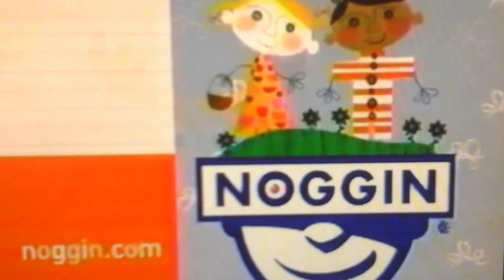Me Singing (Moose & Zee's EveryWhere I Go Song) (From Noggin {AKA} Nick Jr)